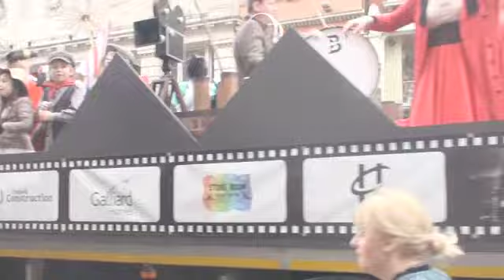London New Years Day Parade 2017